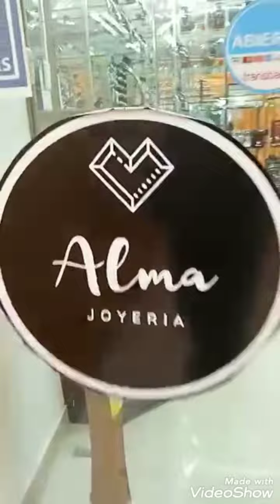ALMA JOYERIA DE LOTA VIII REGION.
Visítenos en Centro Comercial Galería Orellana En Pedro Aguirre Cerda  4 7 6.  En la Ciudad de Lota.